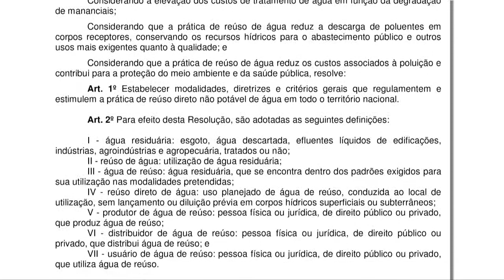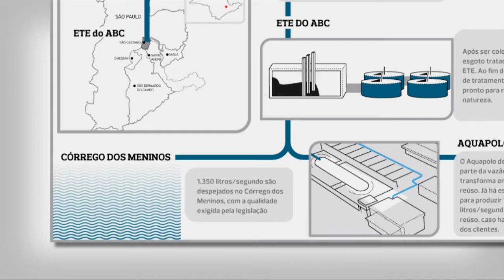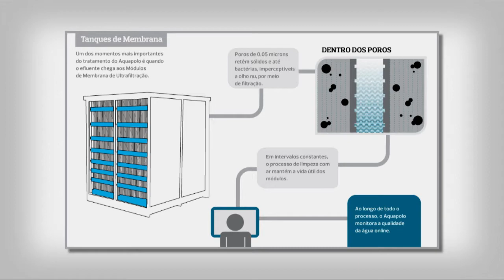O Valor da Água - Programa 31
Neste programa você confere:

- Os conceitos da produção de água de reúso;
- Conheça o projeto Aquapolo;
- Exemplos de empresas da região que investiram em um processo próprio para reutilizar a água;
- Dicas de como economizar água;
- Eleições dos Comitês PCJ.